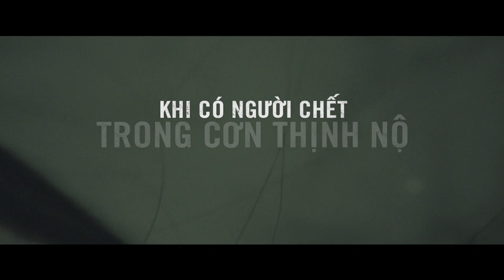THE GRUDGE - LỜI NGUYỀN | TRAILER OFFICIAL | DKKC 03.01.2020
Từ huyền thoại Ju-on của Nhật Bản, The Grudge đã trở lại với một diện mạo đáng sợ hơn.
Hãy xem bàn tay của nhà sản xuất Sam Raimi sẽ nhào nặn cơn ác mộng này như thế nào nhé!
🎬 The Grudge - Lời Nguyền
🎬 Dự kiến khởi chiếu 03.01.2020